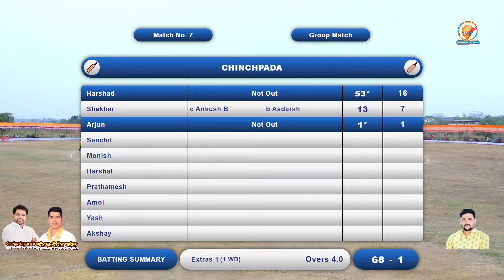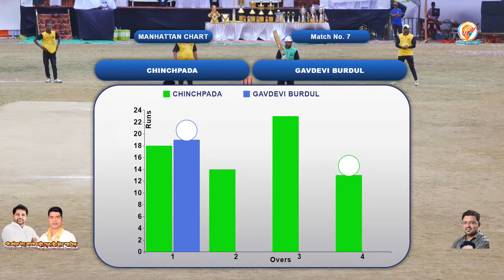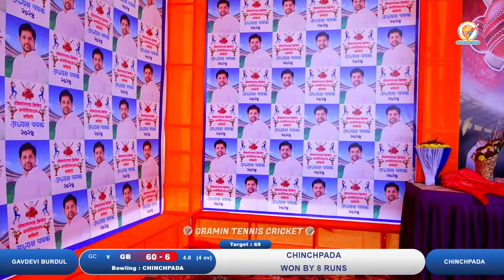Chinchpada Vs Burdul | Adhyaksh Chashak | Newalipada | 2024 | Day_1